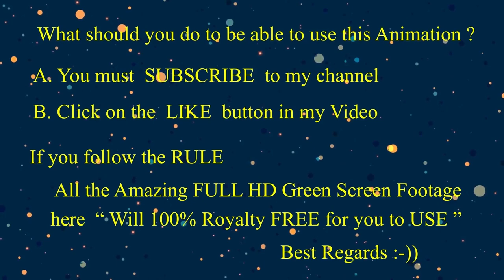Royalty Free 100% GOLIATH GROUPER GIANT FISH on Green Screen EP01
Royalty Free 100% GOLIATH GROUPER GIANT FISH Beautiful Swimming on Green Screen EP01